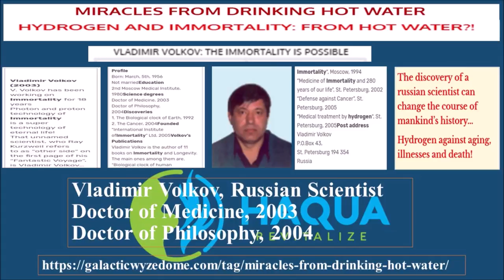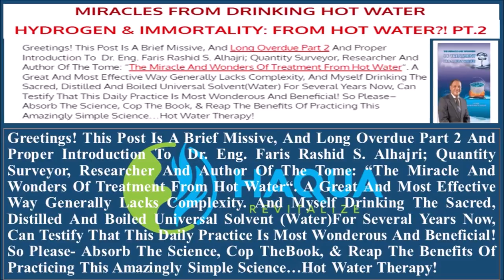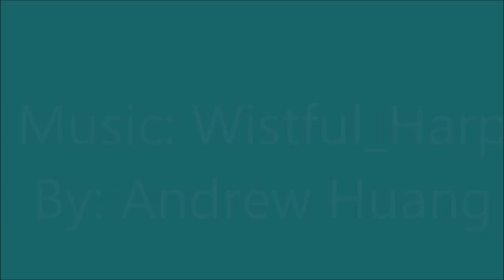Hydrogen & Immortality from Hot Water - Russian Scientist praise Faris AlHajri, PhD(AM)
Haqua Revitalize™ Therapy-HART      Peer Reviews – Academicians

Vladimir Volkov, Russian Scientist
Doctor of Medicine, 2003
Doctor of Philosophy, 2004

Greetings! This Post Is A Brief Missive, And Long Overdue Part 2 And Proper Introduction To  Dr. Eng. Faris Rashid S. Alhajri; Quantity Surveyor, Researcher And Author Of The Tome: “The Miracle And Wonders Of Treatment From Hot Water“. A Great And Most Effective Way Generally Lacks Complexity. And Myself Drinking The Sacred, Distilled And Boiled Universal Solvent (Water)For Several Years Now, Can Testify That This Daily Practice Is Most Wonderous And Beneficial! So Please- Absorb The Science, Cop TheBook, & Reap The Benefits Of Practicing This Amazingly Simple Science…Hot Water Therapy!

Greetings!  As A Revolution Around The Sun Is A Twinkle To A Being With Life Indefinite, Eye Would Like To Pass On A Secret Of Immortality As Propogated By The Maverick Russian Scientist Vladimir Volkov. Immortality From The Hydrogen In Hot Water!! Can You Believe It? Well, Read On Family And You Be The Judge And Experiment With This Most Simple And Marvelous Practice: Hot Water Therapy! Absorb The Science, And Check Out The Link…..
VLADIMIR VOLKOV:
THE IMMORTALITY IS POSSIBLE